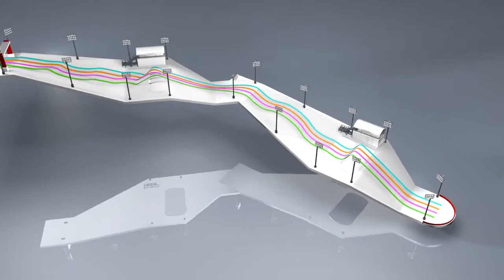Freestyle skiing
Freestyle skiing is a spectacular and relatively new discipline. Skiers perform aerial acrobatics while freely gliding down a slope. VIDEOGRAPHIC